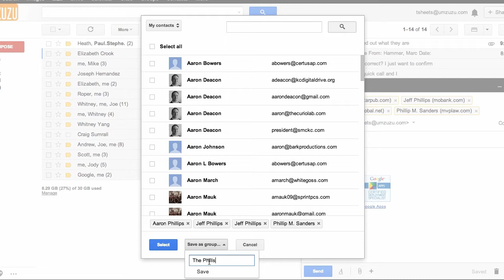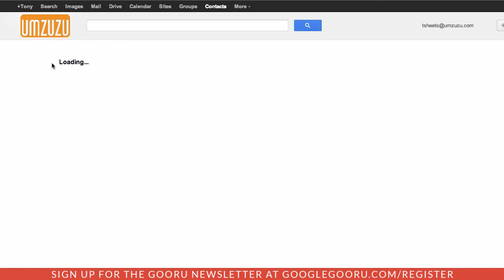Create a Group inside a Gmail Message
Most people are aware the you can organize your Google Contacts into groups for sending a single message to more than one person. But did you know you can actually create a group from inside an email?

If you're composing or replying to an email, many people don't notice that the 'To:' and 'CC:' fields are actually clickable hyperlinks. When these are opened you can select contacts to add to a message, or you can even create a new group!

Beyond the ability to easily create a group inside of Gmail, this feature has another great use case. If you've recently migrated your old emails to Google Apps, you may have some trouble maintaing your old mailing groups. It's actually really easy to recover these groups by finding an old message sent to that group, and creating a new Google Contacts group using this feature.